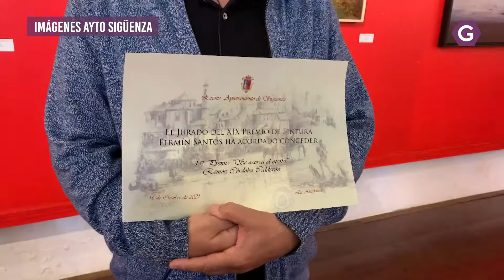Ramón Córdoba gana el XIX Premio de Pintura “Fermín Santos” de Sigüenza